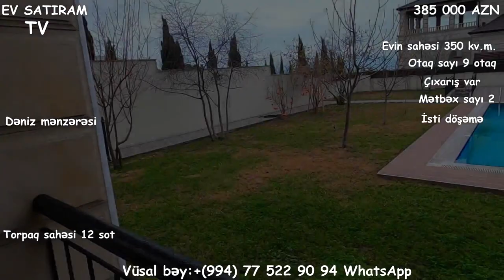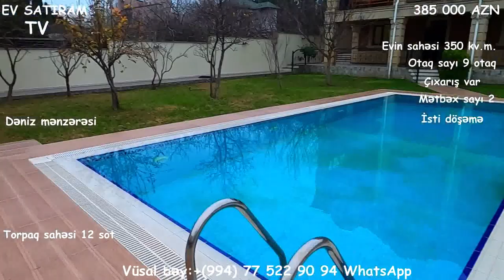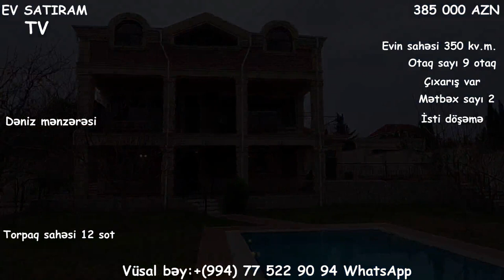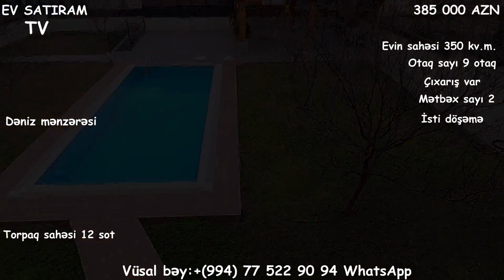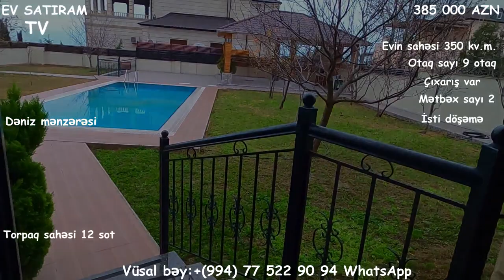NOVXANIDA/VİLLA SATILIR/12 SOTDA/Недвижимость в Баку/ev elanlari 2020/heyet evleiri""""